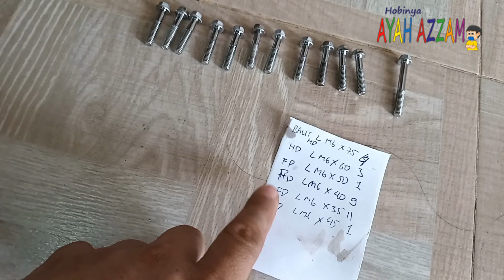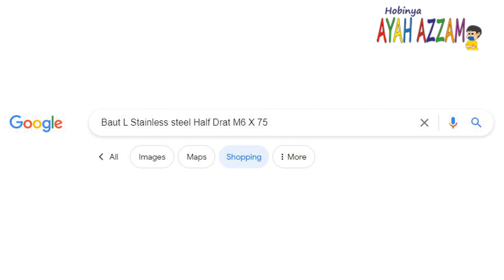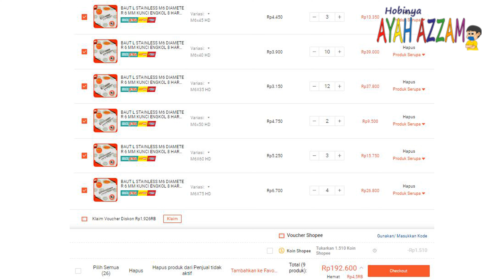Glowingin Suzuki Thunder 125 #10 - Chrome pangkon mesin, Standar 1 Dan Tengah - Baut Stainless Stell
Saya mengikuti aja kemana angin berhembus ketika mengglowingkan motor ini, tidak seperti restorasi GLPRO kemarin yang benar-benar memeras otak, di motor ini hanya tinggal pasang dan pasang sesuai dengan barang pesanan saya yang datang.

Saya suka otomotif, kucing, ikan, desain, traveling dan mencoba hal - hal baru.
Jadwal tayang.
Kamis    : BELAJAR LISTRIK 16:00 WIB Terbit kalau gak sibuk ngurusin motor.
Sabtu     : OTOMOTIF 10:00 WIB Konten yang wajib terbit.
Minggu  : QUALITY TIME (Jalan - jalan / review apa saja / ikan / aquascape / hobi - hobi lainnya) 16:00 WIB Terbit kalau ada bahan.